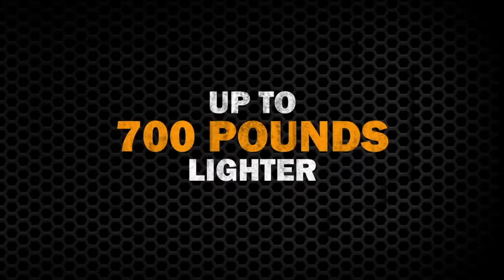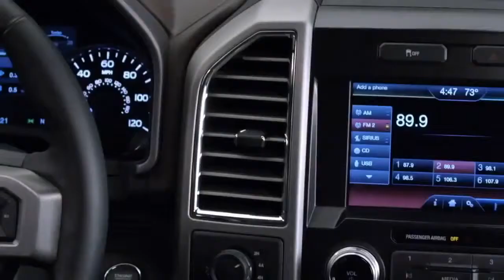2015 Ford F 150 Truck The Future of Tough